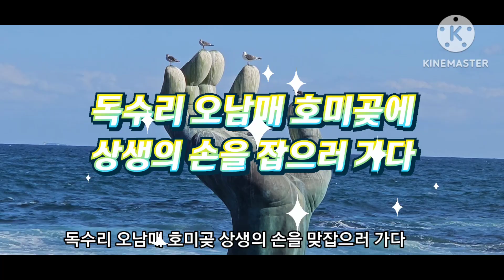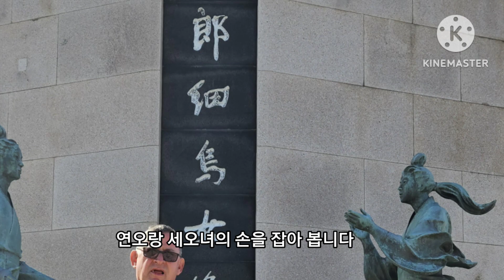텍사스에서 온 누나부부를 비롯한 독수리 오남매 호미곶 상생의 손을 잡다.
미국 텍사스에서 온 미국 누나부부를 비로한 독수리 오남매 호미곶 상생의 손을 잡다.